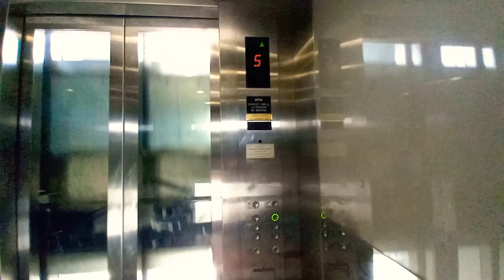Otis Gen2 Elevator at Singapore General Hospital (MSCP).